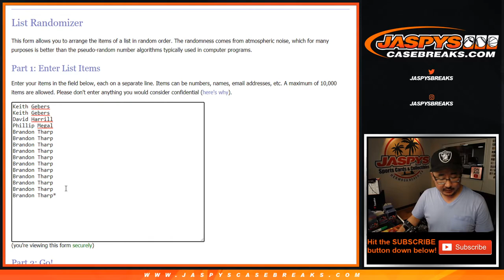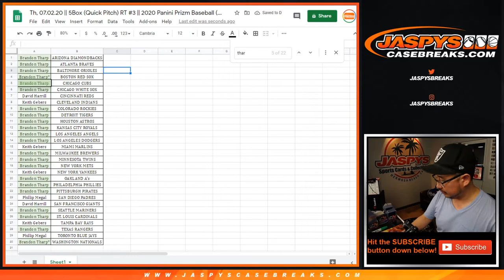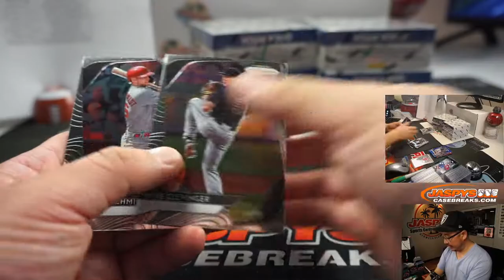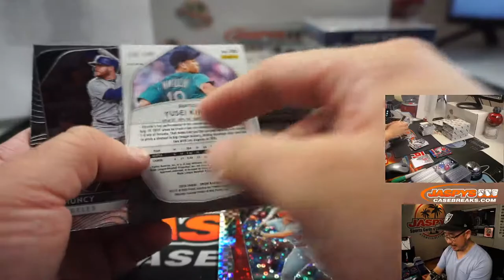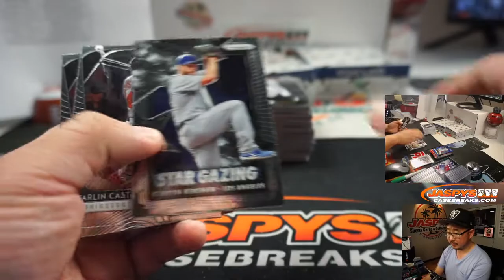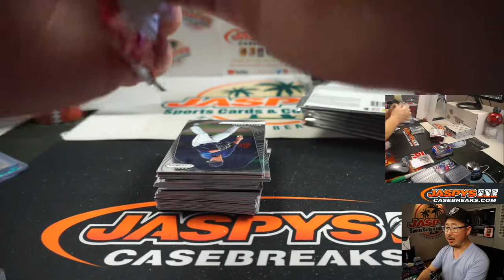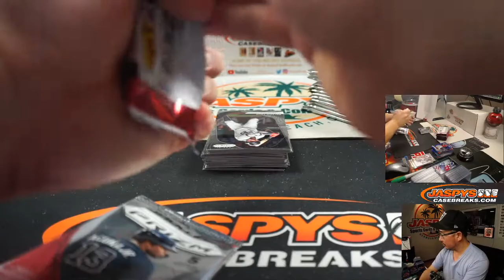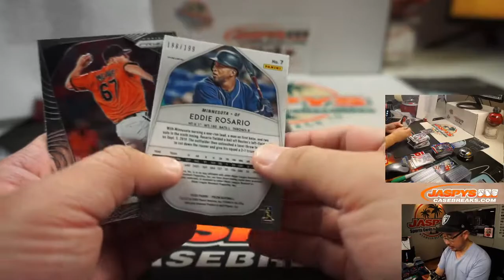Th, 07.02.20 || 5Box (Quick Pitch) RT #3 || 2020 Panini Prizm Baseball (MLB)